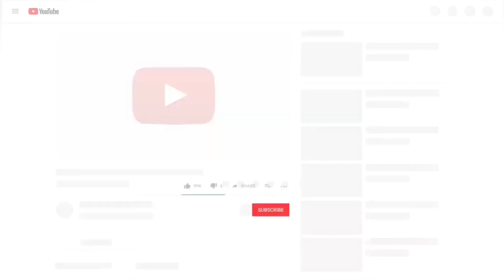VosS SKuLEsTADMO Winter of JAN Yr 2021